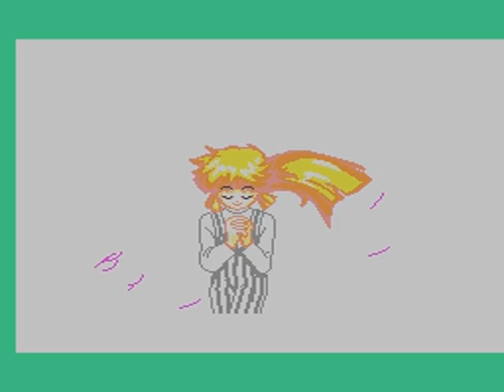Kaitô Saint Tail, Master System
Superbe jeu d'action que ce Saint Tail. Long, varié et difficile, il est tout simplement impressionnant pour de la Master System.

La réalisation est vraiment nickel. Seule ombre au tableau, comme l'a relevé Tonton, sa maniabilité un peu old school à l'arrache ce qui explique sa difficulté à en voir le bout.

Un bon jeu de gamers comme on n'en fait plus de nos jours.